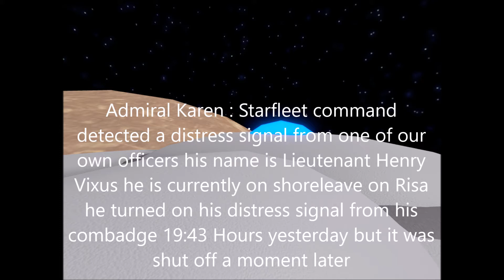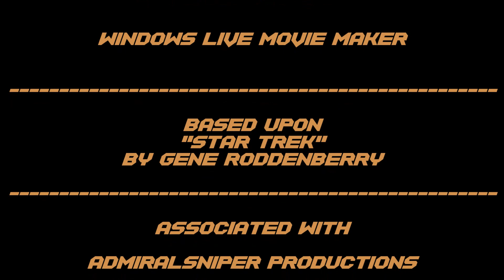[Star Trek : Odyssey - 1x3] Trouble in Paradise